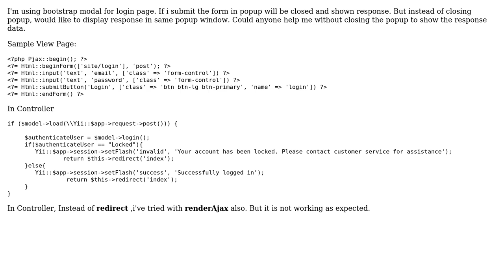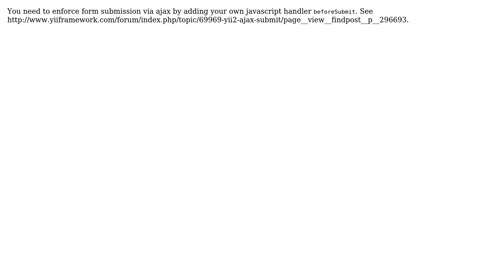Yii2 how to use pjax to submit a form without closing bootstrap modal popup (2 Solutions!!)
Yii2 how to use pjax to submit a form without closing bootstrap modal popup

With thanks & praise to God, and with thanks to the many people who have made this project possible! | Content (except music & images) licensed under CC BY-SA | Music | Images & others | With thanks to user Vishva G user lubosdz user Krishna38 and the Stack Exchange Network Trademarks are property of their respective owners. You are responsible for your own actions.